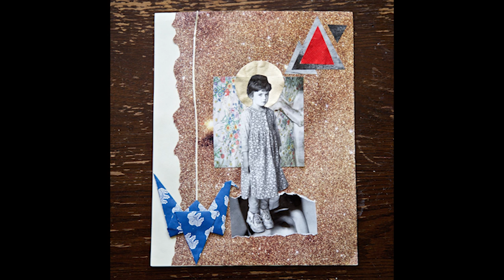Basement Revolver - Johnny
For more new music, follow my weekly Spotify playlist "Compact Cassette"